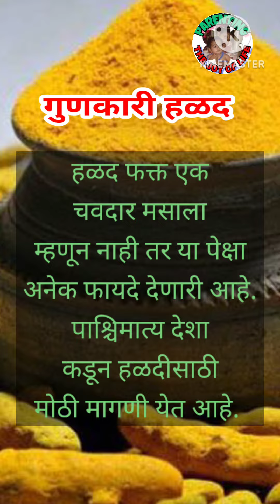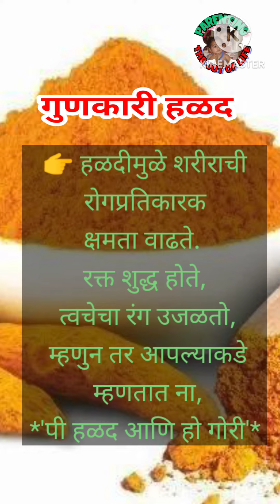20 June 2023